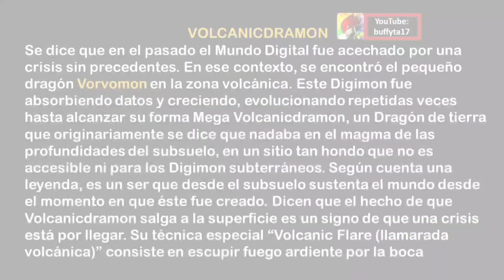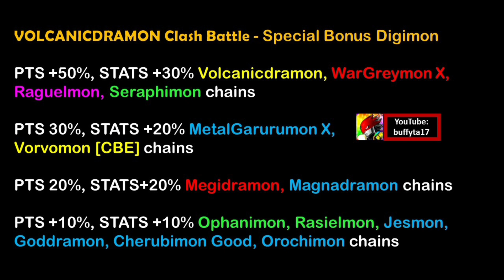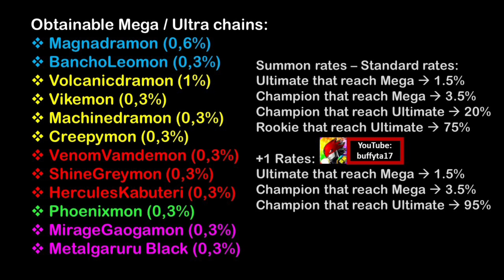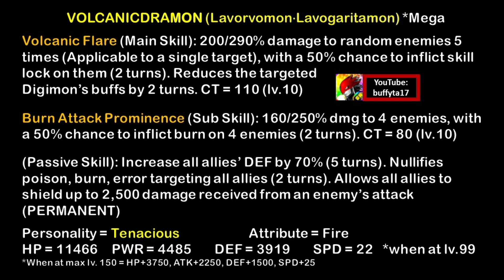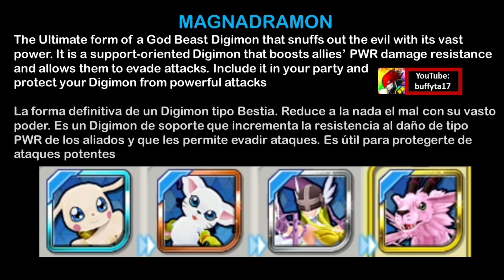Digimon ReArise - Volcanicdramon, Vorvomon ヴォルケニックドラモン